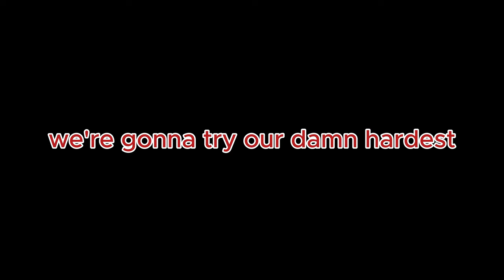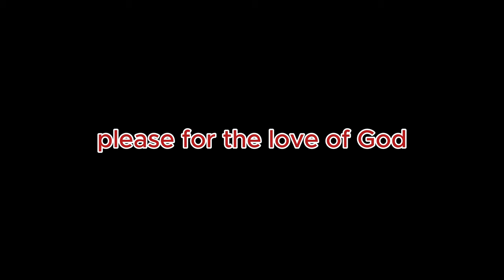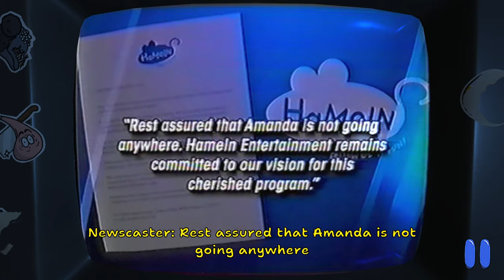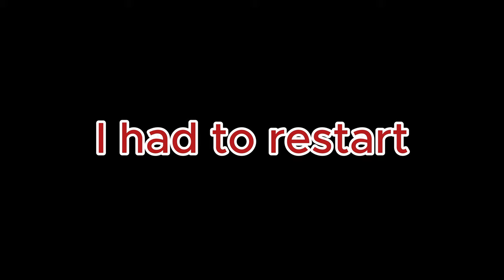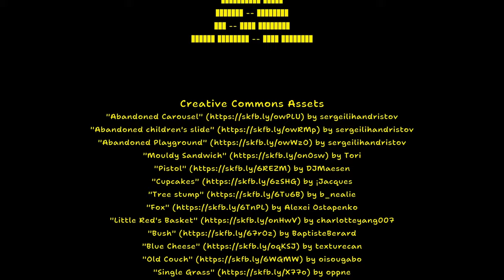This Game is Weird... - Amanda the Adventurer #2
Honestly... I did my best while doing this *Sick of course*... sorry

Friends in vid:
Just me... that's it